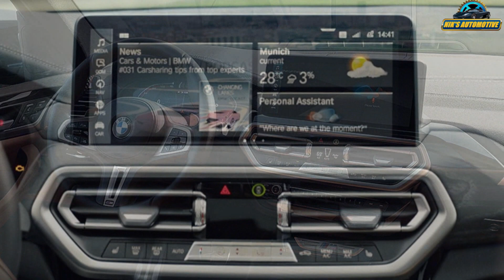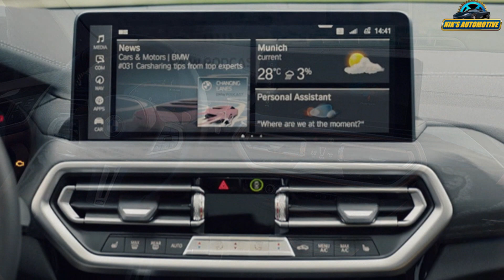2024 BMW X3 M Sport Shadow Edition Launched @ 74.90 Lakh - Explained All Changes, Spec, Features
BMW has launched a special edition of the X3 in India. The new X3 xDrive20d M Sport Shadow Edition is priced at Rs 74.90 lakh (ex-showroom). The X3 M Sport Shadow Edition features a blacked-out kidney grille flanked by BMW Laser Light, gloss black exhaust tips and 19-inch Y-spoke M alloy wheels. Customers can also customize their X3 with the Black Edition Package, which includes an M Performance rear spoiler, M Side Strip in Frozen Black & M side logo in high-gloss black. Besides this, the Carbon Edition Package adds a carbon fibre gear lever and door sill. On the interior, the special edition X3 gets Sports Seats, an M leather steering wheel, Vernasca leather upholstery, a panoramic sunroof and a Welcome Light Carpet. The SUV is also equipped with a 3-zone automatic climate control system, a head-up display and ambient lighting with six settings. The X3 xDrive20d M Sport Shadow Edition is powered by a 2.0-litre 4-cylinder diesel engine that produces 188 BHP @ 5,200 rpm and 400 Nm @ 1,750-2,500 rpm. The engine is mated with an 8-speed automatic transmission and BMW’s xDrive 4-wheel drive system.